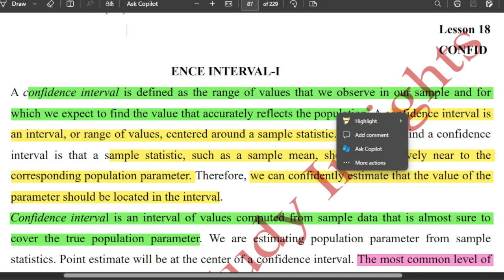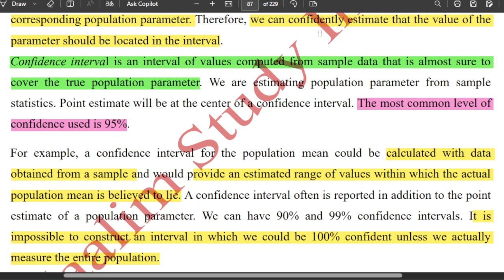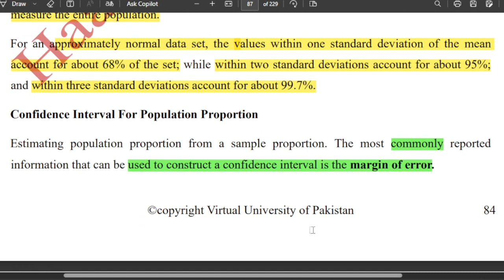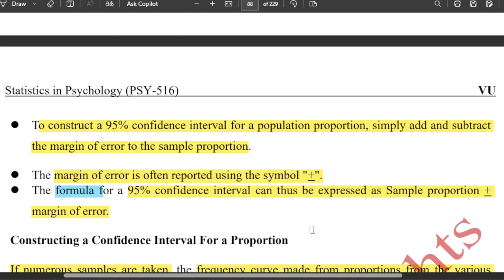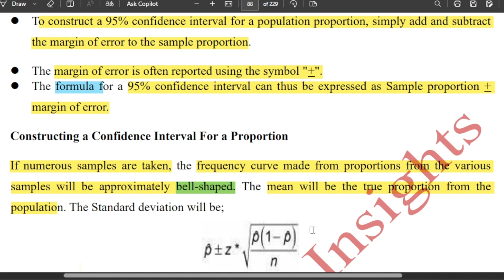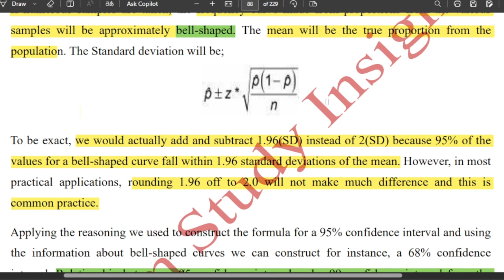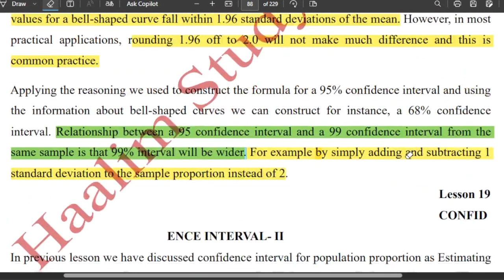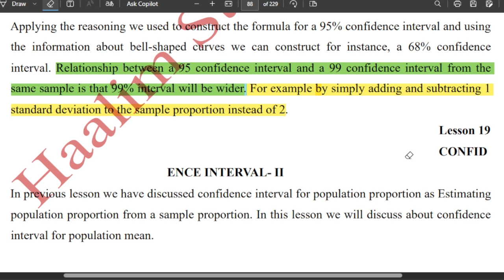PSY516 Short Lecture 18_Confidence Interval_Midterm Preparation_Highlighted_Psy516 short lec 18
👉👉👉Watch First video from channel homepage to join groups

______/ Video Topic \______

PSY516 Short Lecture 18, Confidence Interval, Midterm Preparation, Highlighted,
Psy516 Lec 17, psy516 lec 17, psy516 short lec 17,